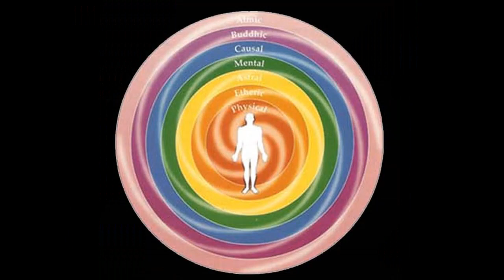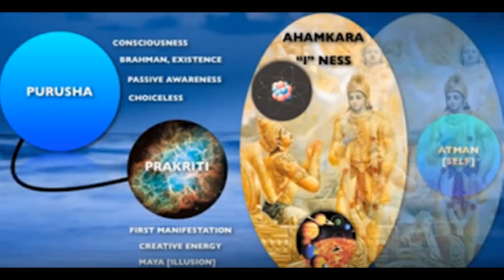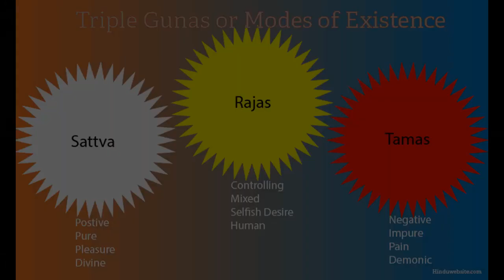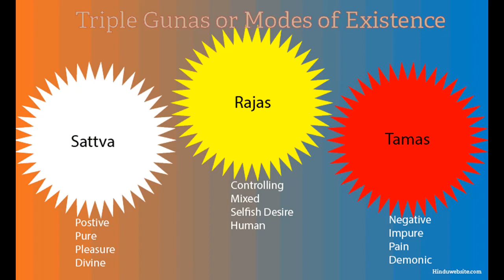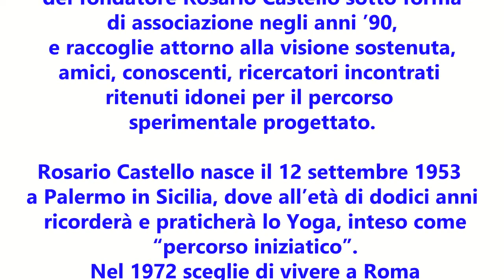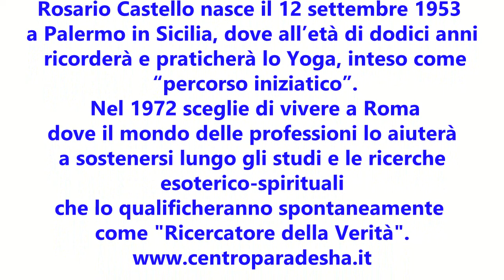I POTERI , LE SIDDHI - CENTRO PARADESHA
" I poteri acquisiti con le “pratiche” occulte non sono l’effetto di una raggiunta perfezione realizzativa. La pratica di pratyahara o la realizzazione di vairagya (distacco) concedono, alla coscienza incarnata, la possibilità di allontanarsi dal corpo fisico grossolano e porsi altrove. Il potere di trasferirsi dal corpo fisico grossolano al corpo sottile è dato dal controllo di Udana (flusso ascendente), una delle cinque funzioni del mahaprana. La coscienza incarnata, trasferitasi nel corpo sottile (lingasarira, corpo astrale) può essere libera di muoversi e operare senza i limiti del livello fisico grossolano
 (annamayakosa)".
Articolo scritto da Rosario Castello -Centro Paradesha-